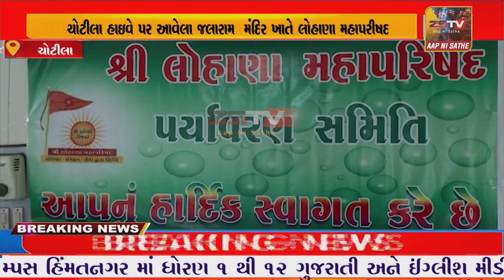ચોટીલા જલારામ મંદિર ખાતે લોહાણા મહાપરિષદની મિટીંગ યોજાઇ